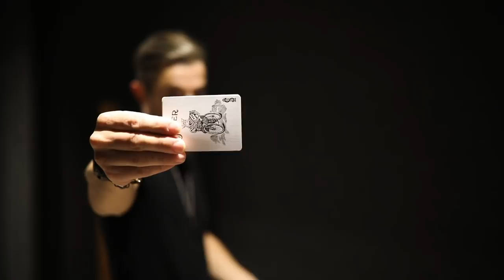Sopar Anual 2018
Resum del sopar que reuneix exjugadors del FC Barcelona.